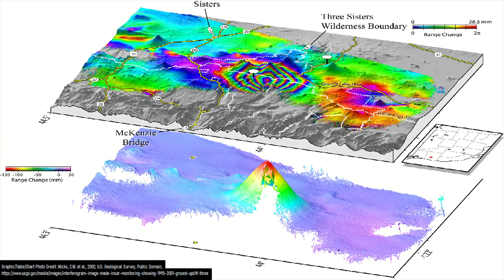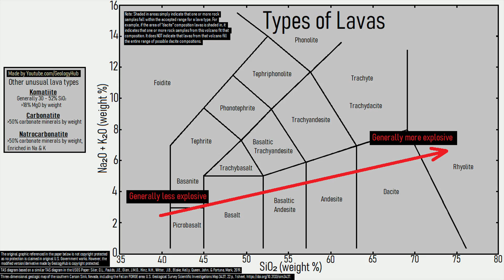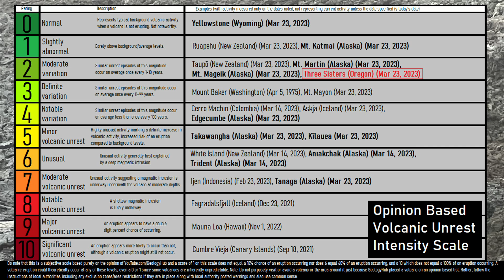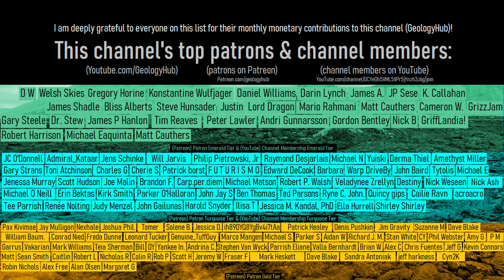Three Sisters Volcano Update; Ongoing Magma Intrusion Composition Determined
The Three Sisters Volcano in Oregon is showing signs of unrest, as magma was confirmed to be moving underneath its edifice. This has pushed up the ground overlying the intrusion of magma, which is located approximately 3 miles west of the South Sister. We now know the composition of this magmatic intrusion, and this video will explain why this is important as it relates to what a future eruption, were one to ever occur, might look like. So, is an eruption likely? What is the context of this event? This video will answer these two questions, and discuss what might happen next at this volcano.

Thumbnail Photo Credit: Topinka, Lyn, U.S. Geological Survey, Public Domain, This image was then overlaid with text, in addition to GeologyHub made graphics.

Various licenses used in sections of this video (not the entire video, this video as a whole does not fall under one of these licenses) and/or in this video's thumbnail image:

Sources/Citations:
[1] U.S. Geological Survey
[2] Cascades Volcano Observatory
[3] Poland, M. P., Lisowski, M., Dzurisin, D., Kramer, R., McLay, M., and Pauk, B. (2017). Volcano geodesy in the cascade arc, United States. Bull. Volcanol. 79. doi:10.1007/s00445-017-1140-x
[4] Wicks, C.W., Dzurisin, D., Ingebritsen, S., Thatcher, W., Lu, Z. and Iverson, J. (2002). Magmatic activity beneath the quiescent Three Sisters volcanic center, central Oregon Cascade Range, USA. Geophysical Research Letters 29: doi: 10.1029/2001GL014205. issn: 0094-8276.
[6] YouTube Creative Commons, Link to the source video (used as several clips in the video this text appears underneath):

0:00 Three Sisters Volcano
0:29 Still Ongoing Magmatic Intrusion
1:45 Last 10,000 Years of Eruptions at Three Sisters
2:40 Magma Intrusion Composition
3:32 Current Situation
4:13 Conclusion